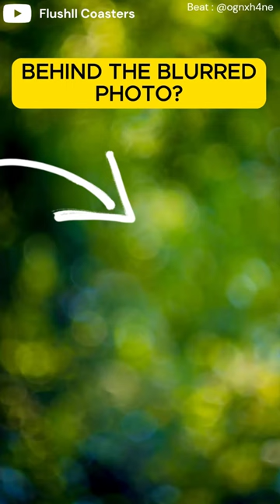🎢 Can You Guess The Rollercoaster? pt.20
Beat by @ognxh4ne on Instagram

US 🇺🇸 :
Rollercoaster Sweatshirt

Rollercoaster T-Shirt

Rollercoaster Mugs

France 🇫🇷 :
Rollercoaster T-shirts

Rollercoaster Sweats

Rollercoaster Mugs

Rollercoaster Tycoon

UK 🇬🇧 :
Rollercoaster Mugs

Rollercoaster T-shirts

Rollercoaster Sweater

Rollercoaster Posters

Welcome on this channel, I'll post about Coasters testing but also POV's. My home park is Walibi Belgium.